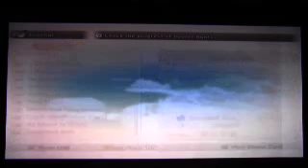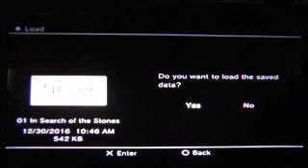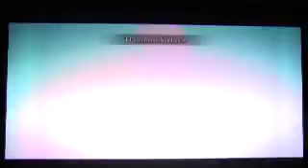Let's play Ni No Kuni: Wrath of the White Witch (Blind) part 47 The Ghost Galleon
Disappointing that we couldn't play that level...